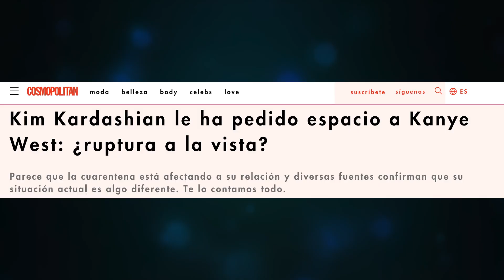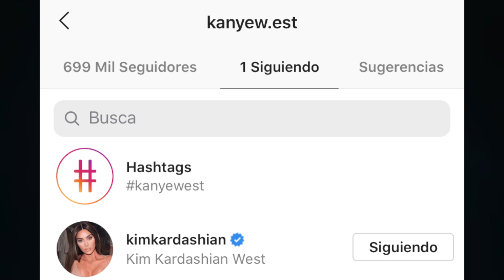KIM KARDASHIAN REACCIONA A LOS RUMORES DE RUPTURA: ¡DEJA DE SEGUIR A KANYE WEST!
¿Se divorcian Kim Kardashian Y Kanye West?